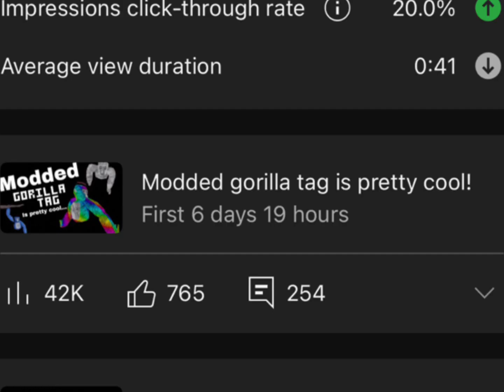Cupid: Twin ver. -Lasting_Mission cover (100/1000 sub special)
I asked for 100 but you guys blew that AWAY!!! I hope you enjoyed!!!

NOT MY SONG, ITS JUST A COVER!!! ORIGINAL BY FIFTYFIFTY!!! I REPEAT, NOT MY SONG!